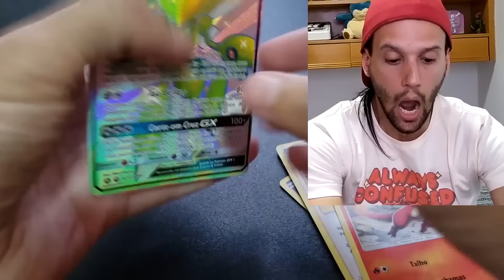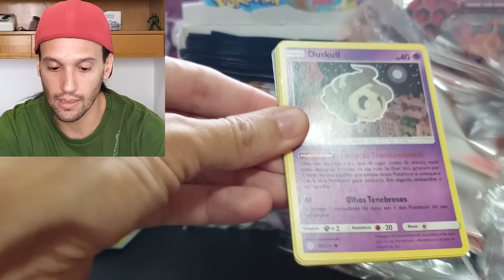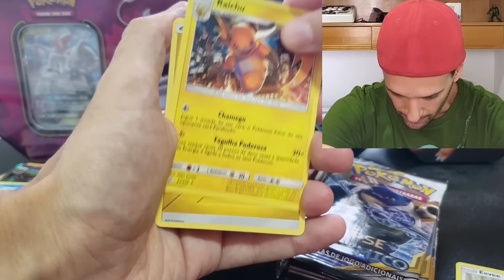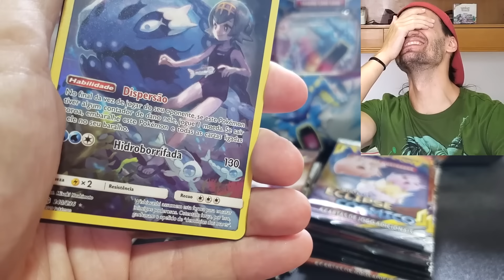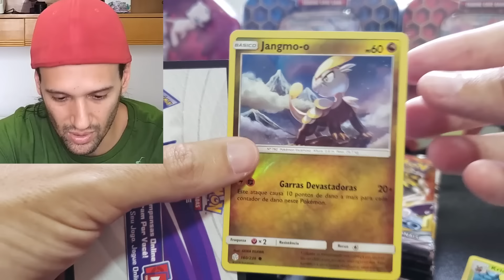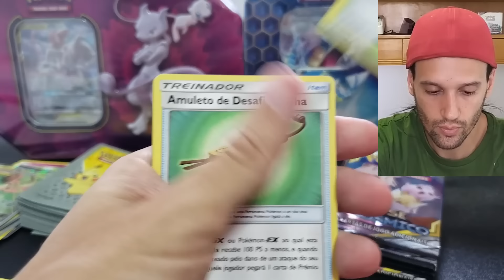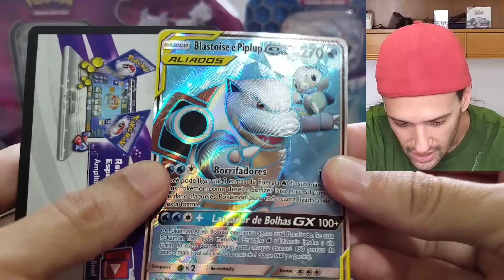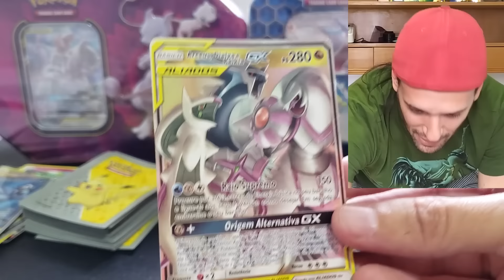TIREI CARTAS ULTRA RARAS GX DA NOVA COLEÇÃO Eclipse Cósmico Sol e Lua| Pokemon Go TCG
Abri uma Box Pokémon rara da COLEÇÃO Eclipse Cósmico Sol e Lua tirei muitas cartas raras.